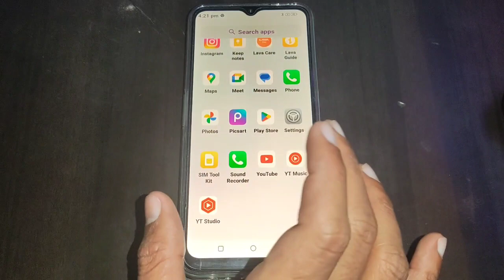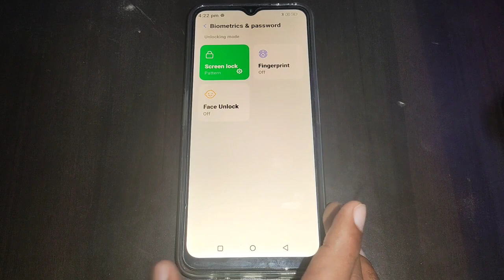Nokia G60 security setting, Nokia G60 me screen lock remove kaise kare,how to remove screen lock